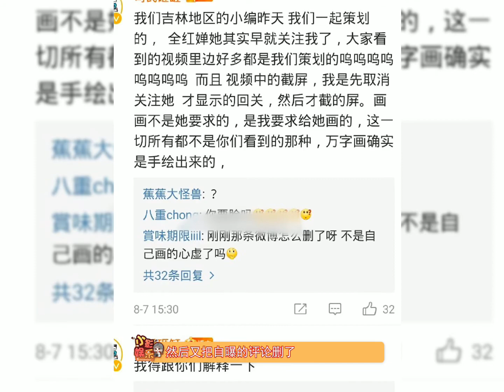dy画手司氏砸缸自导自演全红婵妹妹找他画画，真能ceng啊